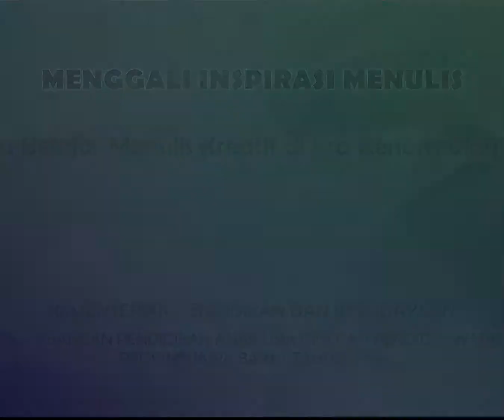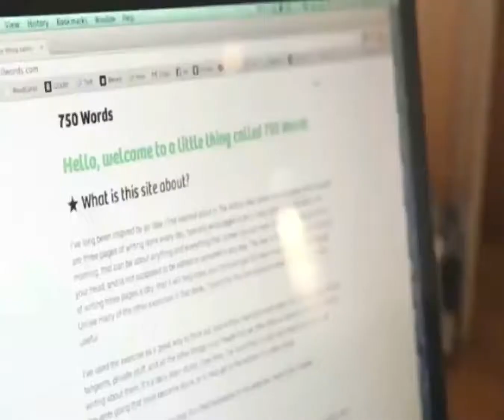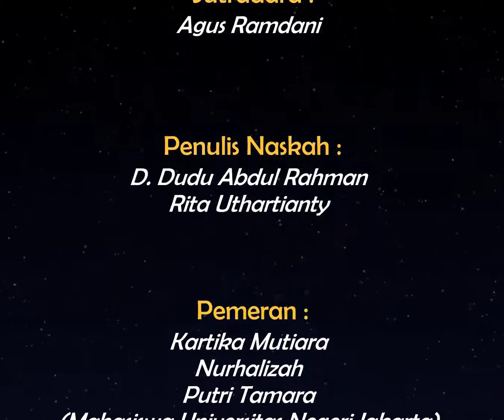Tips Menulis: Menggali Inspirasi Menulis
Kerap kali, seorang penulis mentok di tengah proses kreatif penulisannya. Ia tidak menemukan jalan keluar untuk melanjutkannya. Apakah benar demikian?

Penanggung Jawab: Kemdikbud bekerja sama dengan PP PAUD dan Dikmas Jawa Barat

Produser: Agus Ramdani
Penulis: D Dudu Abdul Rahman, Amos Juan, Agus Ramdani, Asiyah Khoirunnisa, Rita Unthartianty, Asep Subagja, Agus Gunawan.

Pemeran Utama: Istri dan Putri Mang Bisma

Pemeran Pendukung: Mahasiswa Universitas Negeri Jakarta (Reza Pahlevi, Ine Aprilianti, Risma Andiai, Ana Tasya, Mita Khusnul, Oiftia Fadilah, Kartika Mutiara, Nurhalizah, Putri Tamara, Ahmad Fajar, Khansa Khalisha, Syalvah Muharani, Ayi Salman Magriban, Inayah Nur, Vania Claudia